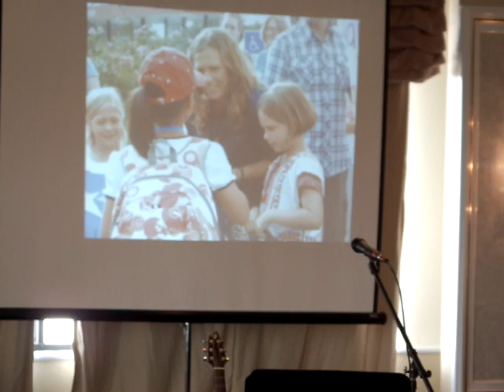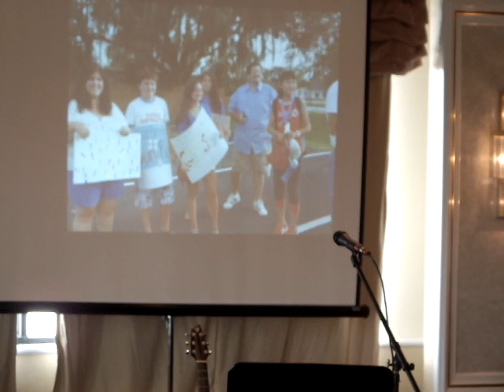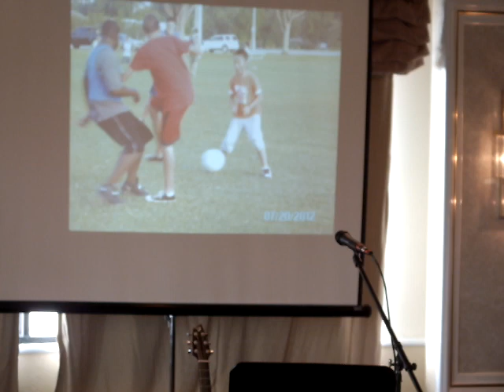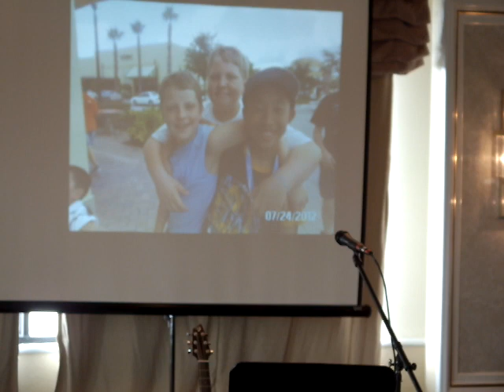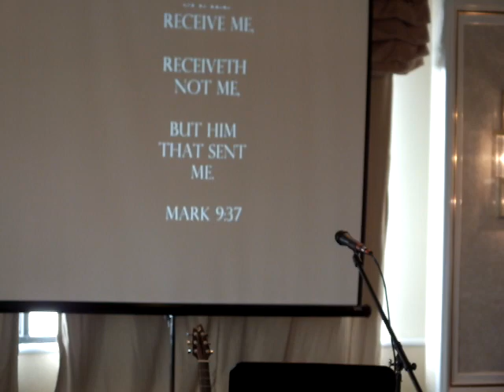Testimony Sunday April 21 2013 Heart Of The Father Ministry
Heart Of The Father Ministry meets on Thursdays 7 PM and Sundays 10 AM. 4141 South Florida Ave. Lakeland, Florida. On the 7th Floor of the Imperial Swan Motel.                Released: April 21, 2013